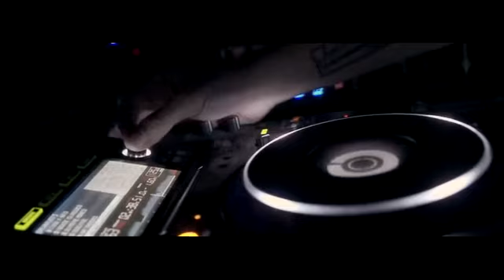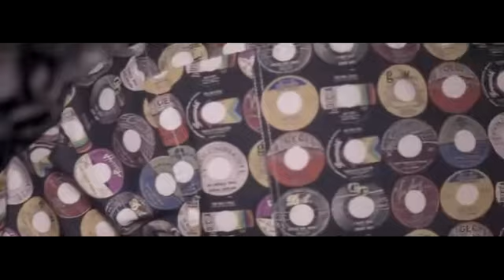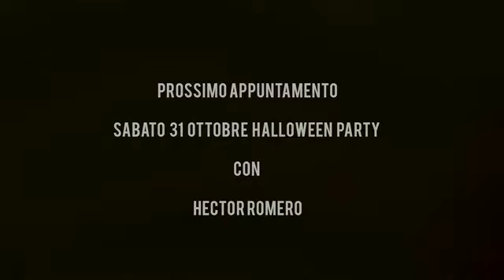DJ Meme LIVE at CHIASCIA club - Bari Italia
A total massive night with DJ Meme at Chiascia club for the 1st time.